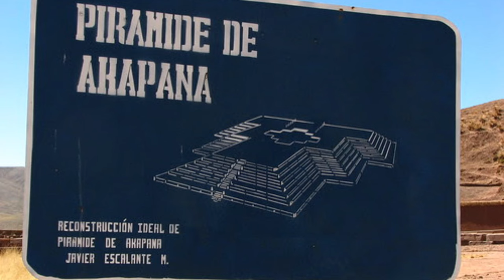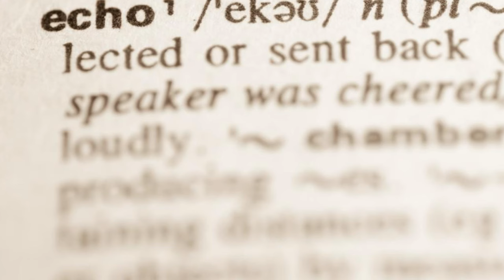South American Megalithic Structures | Unearthing History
Journey into the heart of South America's Andean region in this documentary, where ancient megaliths stand as silent witnesses to a timeless mystery. Delve into the debate surrounding these monumental structures: were they the work of the renowned Inca Empire, or do they hint at the existence of an advanced pre-civilization lost to history? Explore the evidence, theories, and enigmatic beauty of these ancient wonders as we seek to uncover the truth behind their origins.